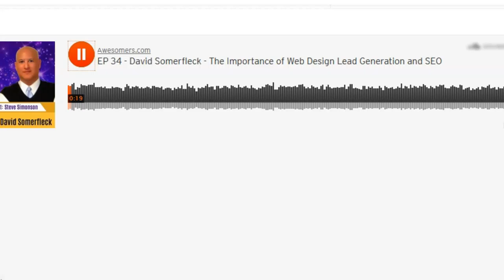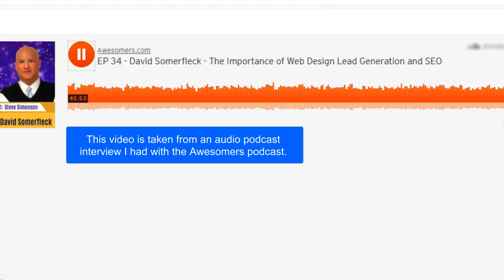David Somerfleck on the importance of web design lead generation and SEO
This is an episode of the audio podcast "Awesomers" in which I discussed website design and development, the role of lead generation that's often overlooked by small business owners (who need it the most), and the role SEO plays in effective digital marketing.

A few topics covered include:

Why SEO is still a vital part of digital marketing.

What a Cadillac problem is and how to overcome it.

Where the future of digital marketing is headed.